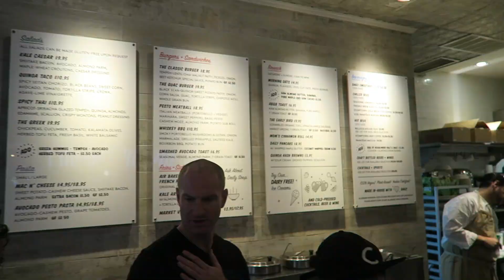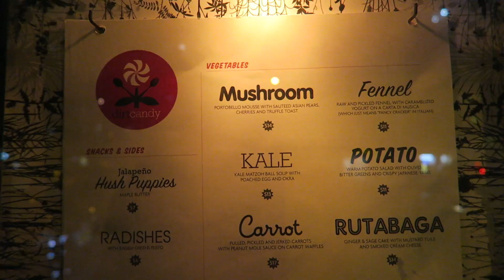What I Ate Today (Vegan) in NYC by CHLOE & Dirt Candy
What I Ate Today (Vegan) in NYC day 1.